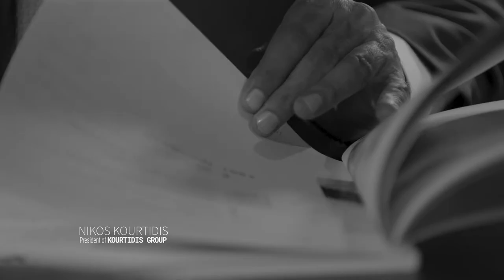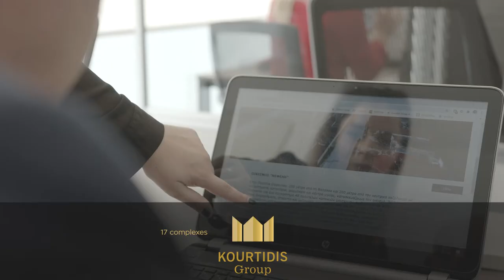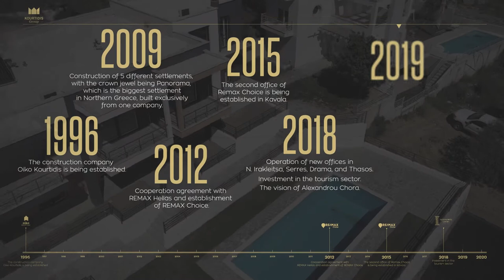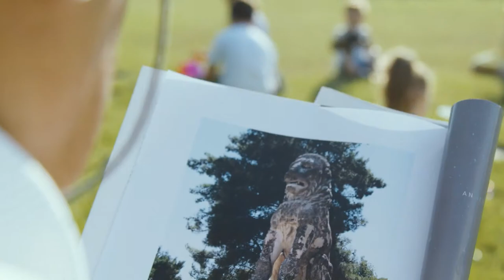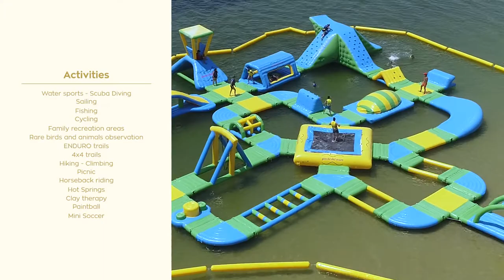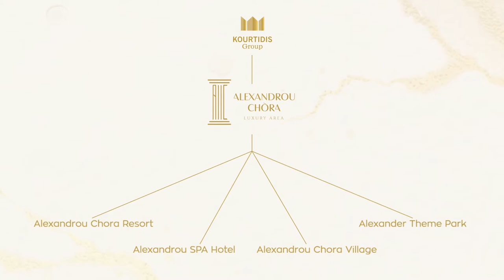Alexandrou Chora - Kourtidis Group of Companies (ENG)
The official presentation of the new major project of Kourtidis Group, Alexandrou Chora.
A vision whose implementation has already begun. It is a unique tourist complex in an ideal location by the sea, on Ofrynio Beach (Costa Ofrynio) at the western end of Kavala prefecture and in perfect harmony with the natural environment. Within an area of 175.000 sq. m., it is divided into 4 different units. In total it includes the creation of 2 hotels, a Village, and a theme park.